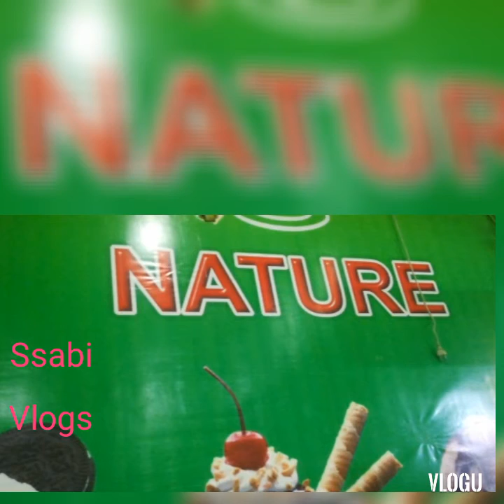Chicken Biryani |Restaurant Style Biryani| Vlogs at 1Dollar at Nature |Ssabi Vlogs